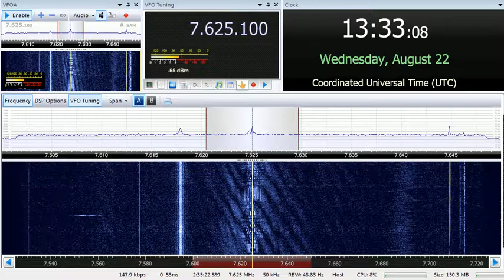22 08 2018 Voice of Wilderness in Korean to NEAs 1330 on 7625 Tashkent